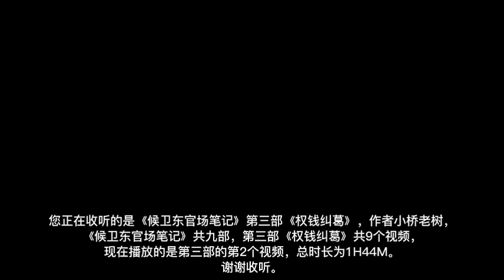《候卫东官场笔记》第三部《权钱纠葛》【02】作者小桥老树 |有声有视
内容简介
《侯卫东官场笔记》有史以来最畅销的官场小说，被誉为“中国官场通俗教科书”，先后获得西湖类型文学奖铜奖、最佳官场小说奖等众多主流奖项，并得到联想创始人柳传志的多次推荐。
304位各级别官员，84起官场风波，66个党政部门，23次微妙的调动与升迁，交织进1个普通公务员的命运——侯卫东的这本笔记，将带您深深潜入中国公务员系统庞大、复杂而精彩的内部世界，从村、镇、县、市一直到省，随着主人公侯卫东的10年升迁之路，逐层剥开茫茫官场的现状与秘密。
读完本书，官场对于您将不再是一个模糊、杂乱的概念，而是一张张清晰、熟悉的面孔；那些粉墨登场的芸芸百官，那些表情背后的心思，看似突如其来的话语，都在小说的跌宕起伏中，一一露出了他们的本来面目。　304位各级别官员：
从村级干部到省市领导，304个官员陆续登场，主要人物亦多达107个，有人正直廉洁、有人阴险狡诈、有人刚正不阿、有人左右逢源，芸芸百官，千姿百态，光明磊落，阴阳怪气，活脱脱一幅官场浮世绘在您眼前徐徐展开。
84起官场风波：
农村计划生育、乡镇换届选举、干部经商、国企改革、群众上访、权钱交易……从最基层的乡村执法到高层的反腐风暴，每一件看似平常的公务背后，突起官场无尽风波，一波接着一波，一波覆盖一波，相互重叠，彼此湮灭，却又生生不息。
66个党政部门：
从省政府到镇党委、到人大、政协四大班子、组织部、公安局、财政局、开发区、驻京办等等、等等；跟随主人公侯卫东的调动与升迁，你将在中国公务员系统内进行一场既有深度、又有广度的旅行，了解各个部门的职能、运作及相互关系。
23次微妙的调动与升迁：
一个人的调动，牵连着一群人的利益与命运；一个人的升迁，维系着更多人的命运与悲欢。全书涉及详解的23次调动与升迁，繁复微妙，各异其趣，有的看似水到渠成，有的看似异峰突起，有的机缘巧合，有的命中注定，但无一不是严格地遵循着官场上的规则和规矩，往往让人若有所思，常常让人若有所得。
候卫东官场笔记，，出入官场，小桥老树 ，有声有视 ，官场小说，官场腐败 ，中共官场，官场晋升